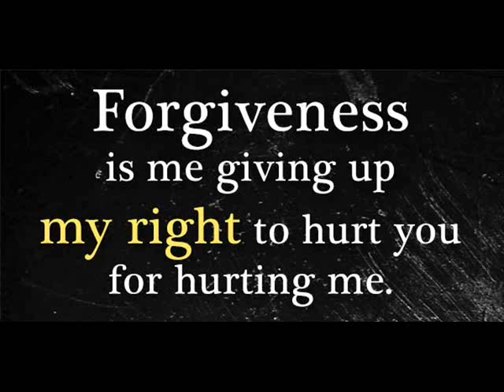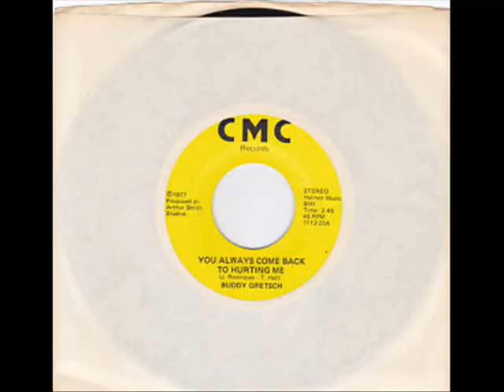BlackBartOhio sings 'You Always Come Back' (cover)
I feel bad, I was asked by a twitter friend to record another Johnny Rodriguez song, I did. Now I can't find that request and can't dedicate it properly. So please DM me so I can correct this. This song was written by Rodriguez and Hall.

* Please note: This was recorded using my ole Vista laptop, my PAID FOR N-Track software and a $2 plastic mic. If you haven't guessed the video was created by using Microsoft Movie 2.6